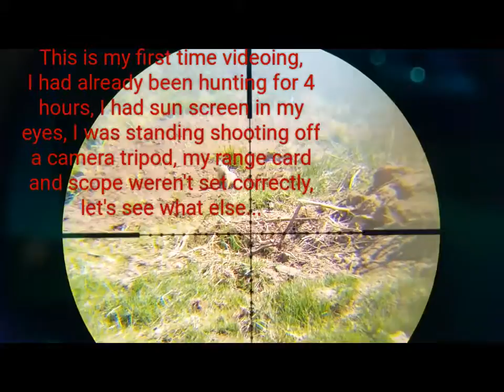Ground squirrel hunting 4-17-16 central Oregon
Air Arms S410 .22 with a Robert Lane regulator
UTG 6-24x50 scope
JSB 18.1 pellets
Camera was a Samsung Galaxy Note3
Knock off seben style camera mount from china